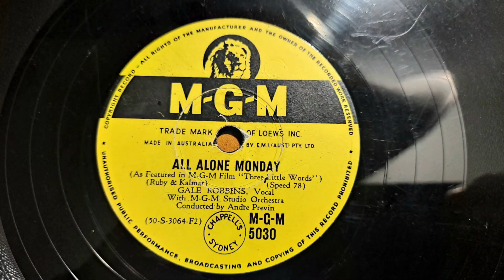All Alone Monday. Gale Robbins. MGM Studio Orchestra. 78rpm Radiogram Record from 1950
1953 BSR GU4 Turntable Record Player in a Bakelite HMV case. Amplified with my Sansui 881 Receiver. Using KEF Concerto Hi-Fi Speakers, and Richter Wizard MK1 Hi-Fi Speakers.